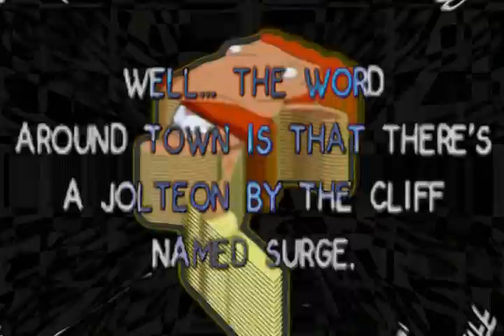OH NO WHAT HAPPEN TO MYCRO HE WAS MY FAVOURITE TENNISER BUT NOW HE IS A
I don't like MycroProcessor

SergeantBacon
45 minutes ago

omg i missed u so much u r my favorte pooper!

TheChutley
47 minutes ago

He doesn't exist.

IniquityAndMalice
47 minutes ago

How I've missed thee...

ChrisGendoAlt
52 minutes ago

wow mycroprocessor i'm so glad your back!